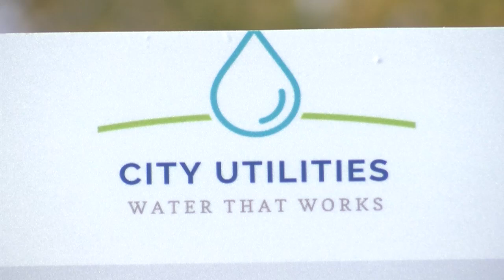Fort Wayne City Utilities flips switch on Microgrid project